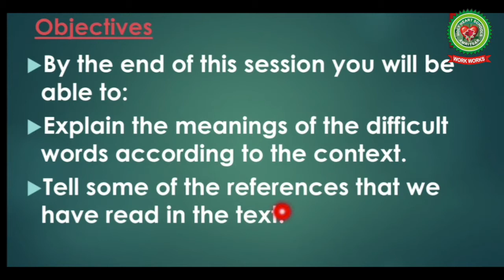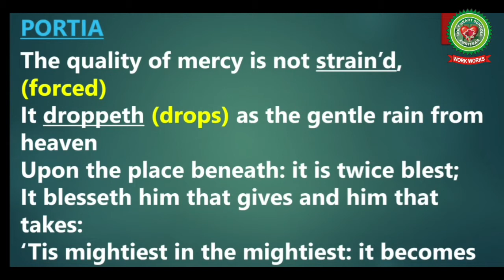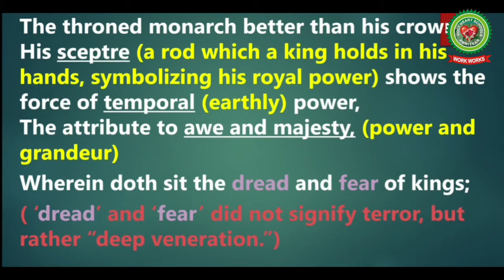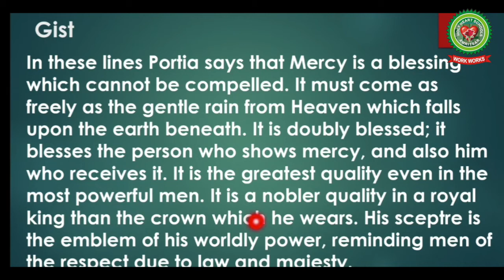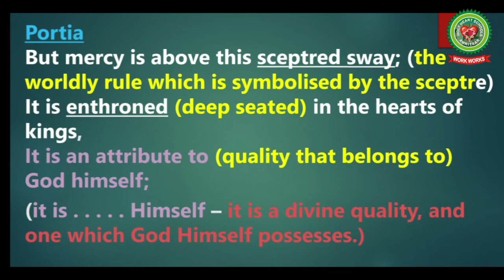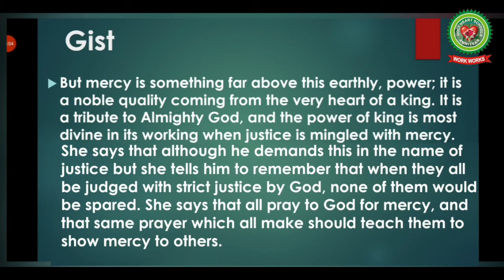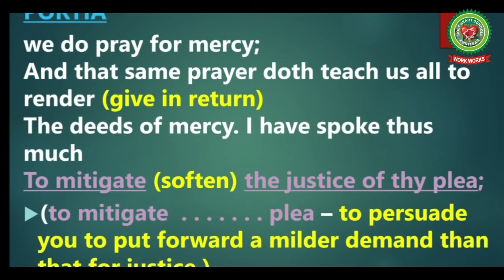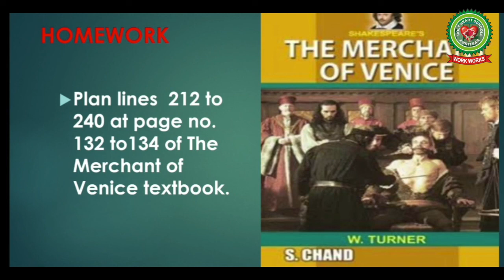Merchant of Venice Act 4 Scene 1 Part 7|Class 9 10|English|Holy Heart